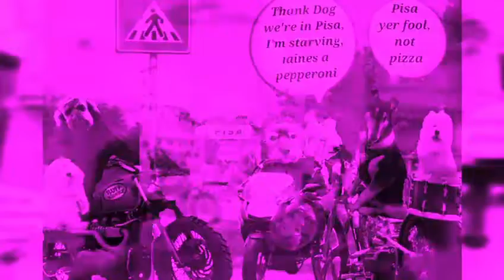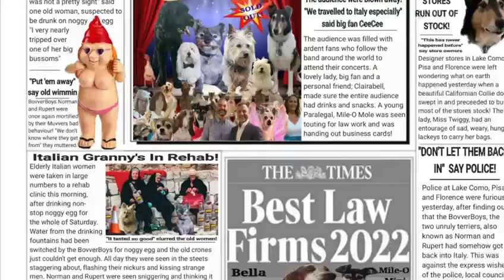BovverBoys & BovverBand join TheRuffRiderz ride through Italy 2022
20 August 2022
This is a video of Norman, Rupert, Miss Twiggy, Doodlebug, SlimShady and Harly on a RuffRiderz bike ride through Italy; the Italian Lakes, Pisa and Florence.
Check out our hilarious shenanigans on the ride through Italy!  (like when Miss Twiggy chatted up George Clooney at Lake Como, when the BovverBoys nearly toppled the Leaning Tower of Pisa and in Florence they were arrested when they got Italian old ladies drunk, after swapping the water in the drinking fountain in the town square to noggy egg which landed the Bovver Boys in jail - again!!
The trip ended with a BovverBand concert and a front page article on the next days newspaper!

They had their own silly ideas and of course, and once again the saintly Miss Twiggy tried to keep them in check, but once again, she was fighting a losing battle with those pesky BovverBoys!